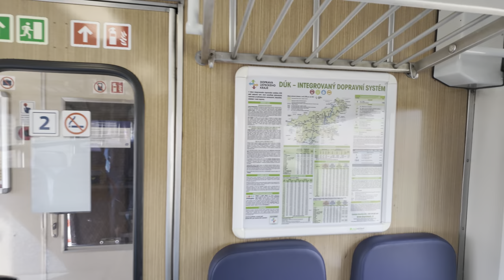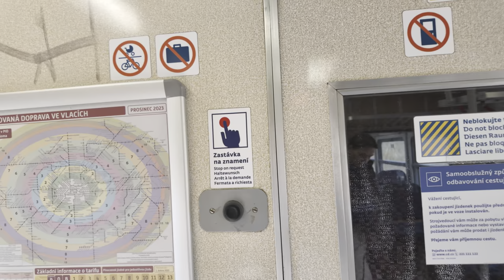Projeďte se motorákem 809.657 kolem Řípu na trati 095, 17. 3. 2024 | 4K 60fps HDR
Jízda v úseku Horní Beřkovice - Ctiněves, odjezd vlaku Os 12300 (Vraňany - Bříza obec a dále do Roudnice nad Labem jako Os 19635).